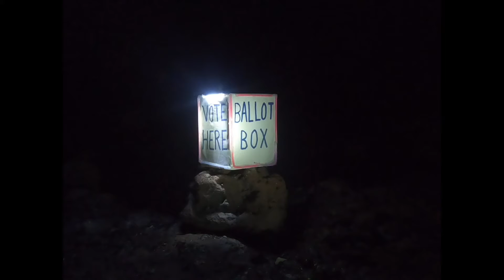Vote for Wyatt Stepp!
Wyatt is running for Sophomore Class Treasurer!... Digitally.  BLOW UP THE BALLOT BOX!  Vote Wyatt Stepp for Sophomore Class Treasurer.